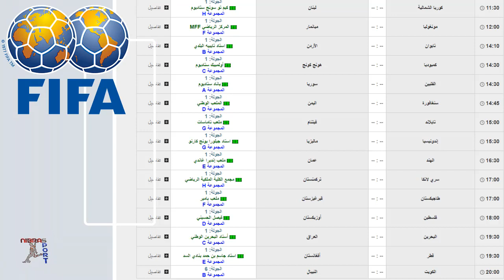بالتفاصيل مباريات المنتخبات العربية في آسيا تصفيات كاس العالم 2022وتصنيفها عالميا&قنوات ناقلة⚽️🔥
رقم تواصل مع القناة عبر تطبيق ( الواتس اب ) 📳
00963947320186 او عبر رابط 👇 رقمي الرسمي فقط :

                                               قسم الرياضة ⚽ :
🔵  رابط الانضمام الى غروب الاول على تطبيق الواتساب :

إظهار عدد أقل

الدوري السعودي
 الدوري المصري
 الدوري السوري
الدوري العراقي
الدوري الكويتي
الدوري العماني
 الدوري الأردني
الدوري البحريني
 الدوري الاماراتي
الدوري القطري
الدوري اللبناني
الدوري الجزائري
الدوري المغربي
 الدوري التونسي
 الدوري الليبي
دوري أبطال آسيا
دوري أبطال أوربا